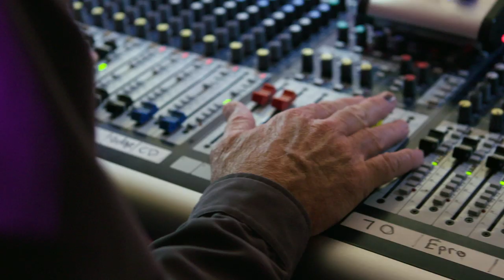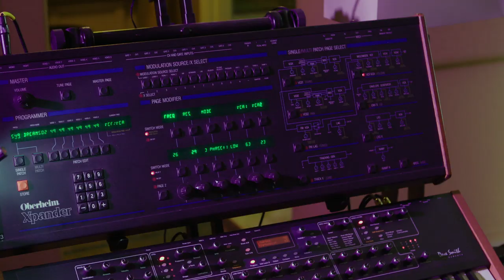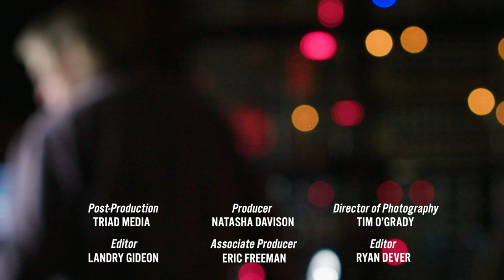Pioneer Tour | Steve Roach: Creating an Immersive Musical Experience Like No Other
Grammy nominated composer and musician Steve Roach has sensed the music of life even as a small boy. Inspiration drawn from experiential sensations and nature have fueled an incredible and vast body of compositions. His music is mostly known as “ambient” or “new age” but he doesn’t like to categorize it.

Immerse yourself with me and Steve Roach as we explore the sound realms of this phenomenal composer and musician.